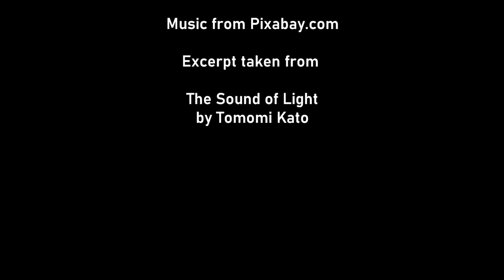Sunrise January 17, 2022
Timelapsed video using a little action camera set on 2 second intervals, still shots taken with an early Kodak digital point and shoot camera. Processed in Windows Live Movie Maker.